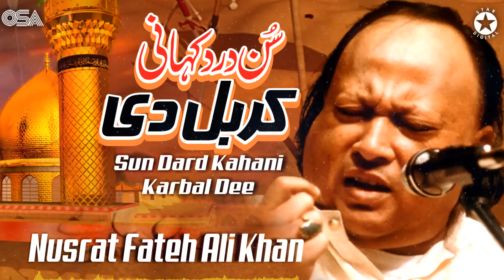Sun Dard Kahani Karbal Dee | Nusrat Fateh Ali Khan | official complete version | OSA Islamic